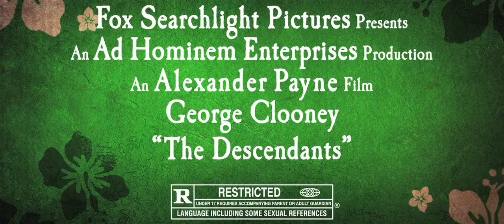The Descendants (Theatrical Trailer 2011)(HD)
Genre: Comedy | Drama, Director:Alexander Payne, Stars:George Clooney, Shailene Woodley and Amara Miller

A land baron tries to re-connect with his two daughters after his wife is seriously injured in a boating accident.